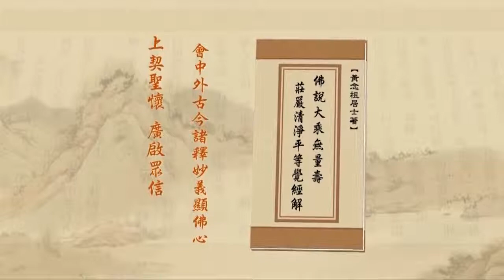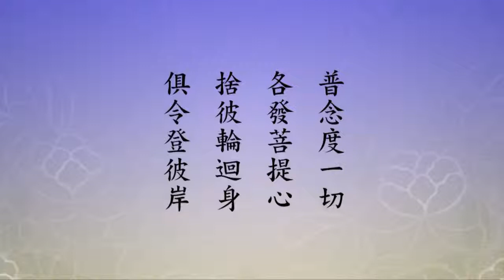淨土大經解演義-445